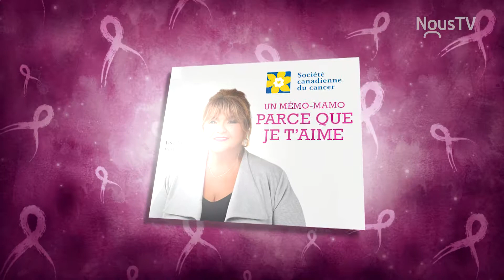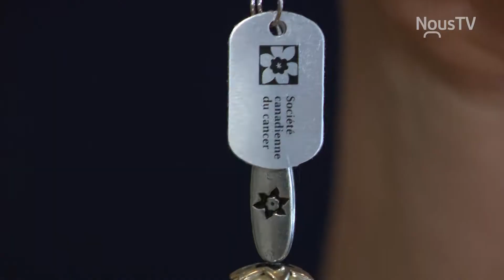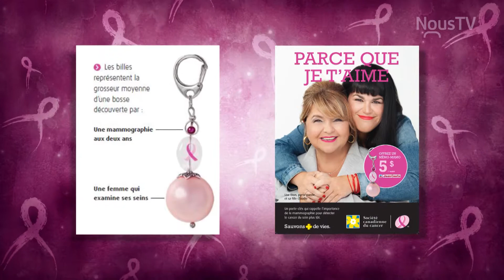mémo mamo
Mois de sensibilisation au cancer du sein